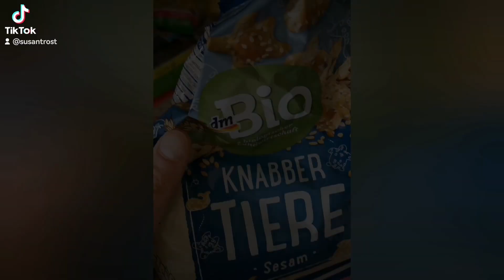Tipp für mehr Nachhaltigkeit im Haushalt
Für mehr Nachhaltigkeit im Haushalt haben wir uns gegen z. B Alufolie entschieden, das spart Müll und Geld..

Wir benutzen z.b Dosen mit einem Silikonring, damit läuft weder Flüssigkeit rein, noch raus...

Die Lebensmittel halten länger frisch und auch das spart Geld